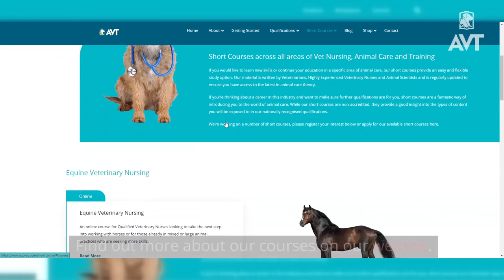10 Rewarding Careers Working with Horses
Are you passionate about horses and dreaming of a career working with horses? 🌟 From equine veterinary nursing to managing horse farms, there are many fulfilling paths to explore. In this video, we’ll highlight a range of exciting jobs with horses, such as stable hand, equine event assistant, trail riding guide, and more. Whether you’re interested in hands-on work or management roles, discover how you can turn your passion for horses into a rewarding career.

Ready to get started? You don’t need to go it alone! Equip yourself with the essential skills and knowledge by enrolling in courses like our Equine Veterinary Nursing Short Course or Horse Care Fundamentals Course. These programs will help you build a strong foundation and gain experience to stand out in this field.

👉 Read our Full Blog Post: Ten rewarding careers that involve working with horses